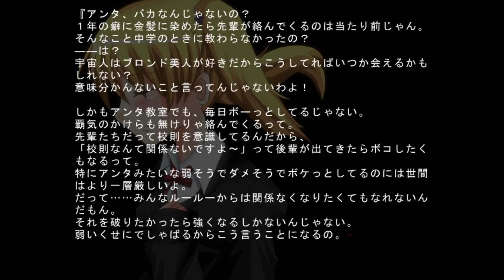どこが平和じゃい！【ラクガキ☆ぴーすふるっ！】実況 最終回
いざ、最終決戦！

最終決戦に入る前にゴメスと奈々ちゃんの出会いの話、エピソードオブファーストコンタクトが発動！ゴメスが奈々ちゃんを助けようとする理由が明らかに！？